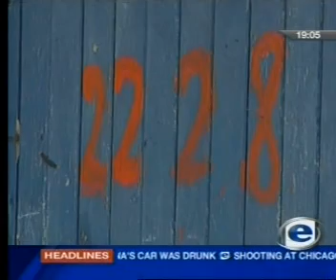SA News 09-12-2006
News from South Africa as reported by the TV media